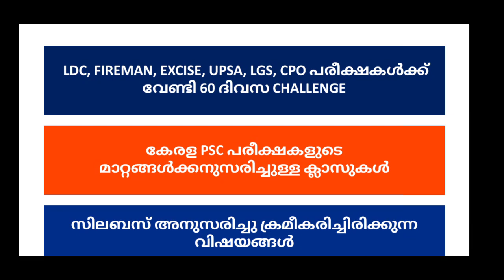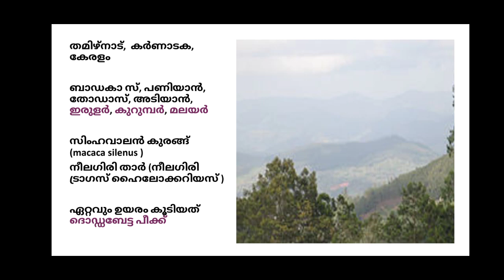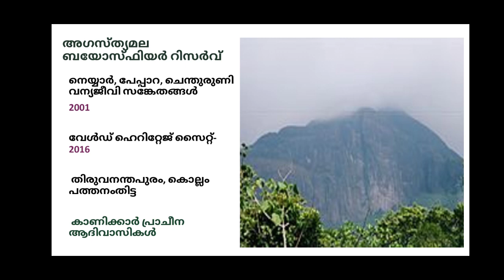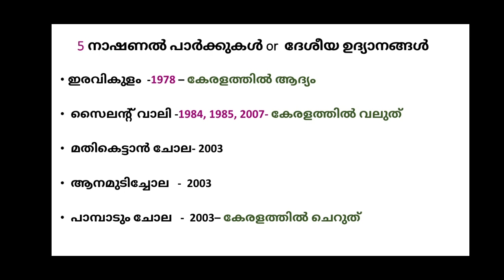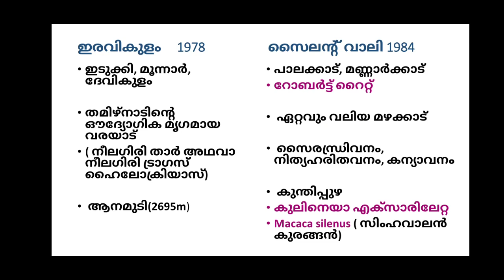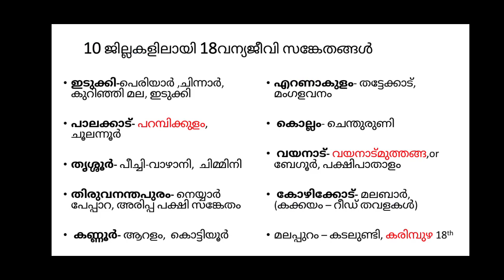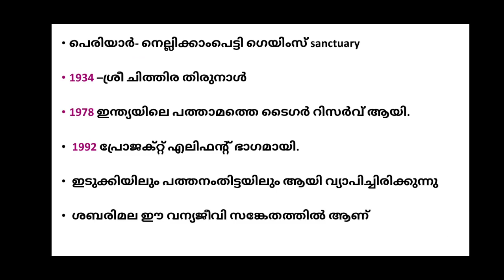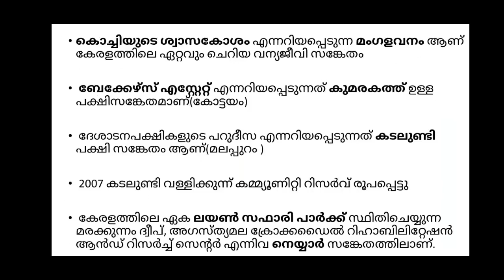Kerala psc/nationalparks/sanctuaries/ldc/fireman//upsa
ഈ വീഡിയോയിൽ കേരള പി എസ് സി പരീക്ഷകൾക്ക് ആവശ്യമായ ഉള്ള ബയോസ്ഫിയർ റിസർവുകൾ, വന്യജീവിസങ്കേതങ്ങൾ ദേശീയ ഉദ്യാനങ്ങൾ, എന്നിവയെക്കുറിച്ചുള്ള വ്യക്തമായ വിവരണം നൽകിയിരിക്കുന്നു... പുതിയ സിലബസ് അനുസരിച്ചുള്ള ക്ലാസുകൾ കാണുന്നതിനും 60 ദിന ചലഞ്ചിൽ പങ്കെടുക്കുന്നതിനും താഴെയുള്ള വീഡിയോ കൂടി കാണുക👇👇👇😍😍😍👩‍🎓👩‍🎓👩‍🎓👩‍🎓👨‍🎓👨‍🎓👨‍🎓👨‍🎓👇👇👇